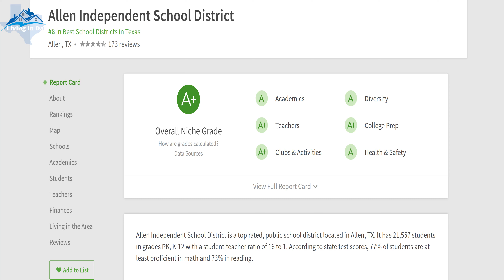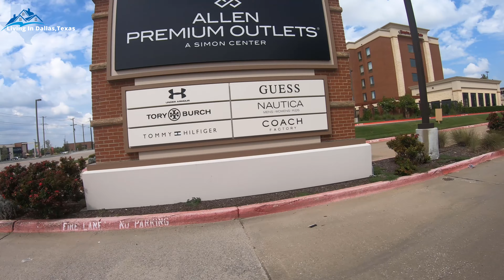ALLEN TEXAS | EVERYTHING YOU NEED TO KNOW | PLUS TOURS!!!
Allen Texas everything you need to know!! Allen Texas is a wonderful city north of Dallas Texas.

If you are going to be Living In Dallas, Texas or maybe your thinking about buying, selling or even relocating to the Dallas Metroplex, this is the channel for you! This channel is designed with you in mind giving you the inside information all about Dallas, Texas. Look forward to videos showing you  pros & cons of living in Dallas, top restaurants, Dallas cost of living, nightlife, jobs, neighborhoods, and more.